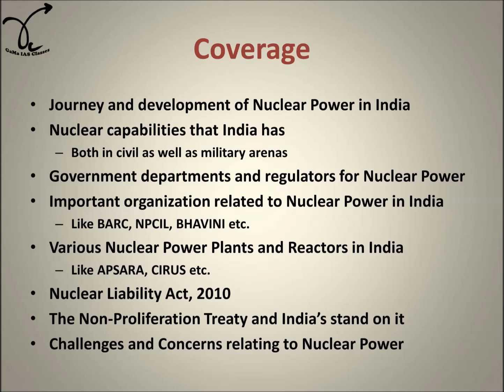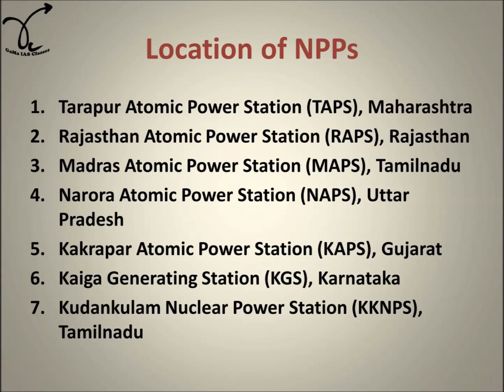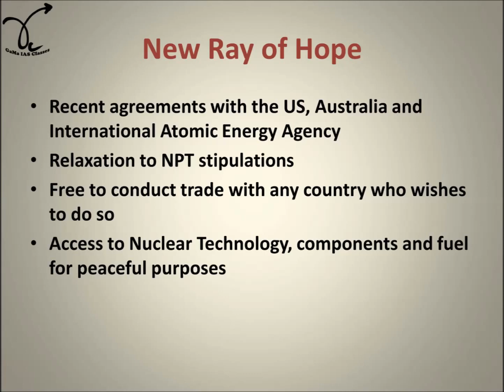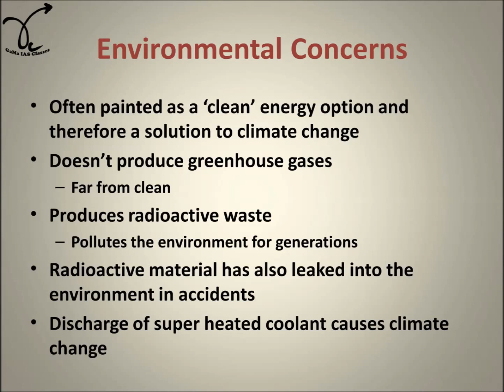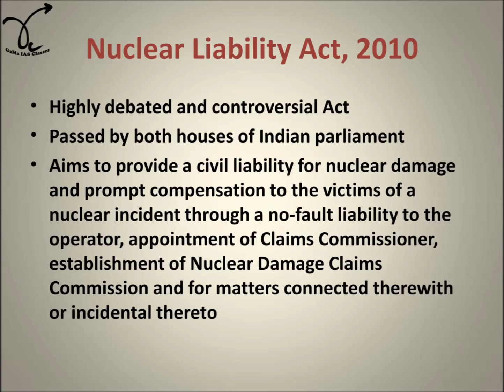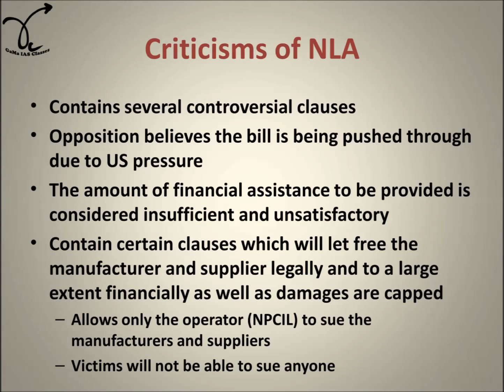Nuclear Energy in India Part 3 - By Lakshman Maaheshwary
This video talks about:
Journey and development of Nuclear Power in India
Nuclear capabilities that India has
Both in civil as well as military arenas
Government departments and regulators for Nuclear Power
Important organization related to Nuclear Power in India
Like BARC, NPCIL, BHAVINI etc.
Various Nuclear Power Plants and Reactors in India
Like APSARA, CIRUS etc.
Nuclear Liability Act, 2010
The Non-Proliferation Treaty and India’s stand on it
Challenges and Concerns relating to Nuclear Power